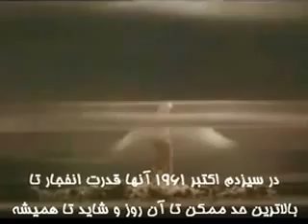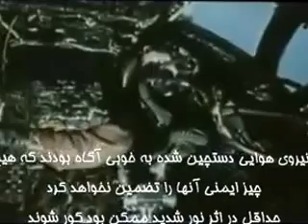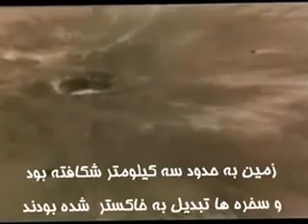Strongest Nuclear bomb tested ever, USSR 1961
تزار یعنی قدرت ، تزار یعنی تخریب ، تزار یعنی مرگ و تزار یعنی بزرگترین بمب هسته ای که تاکنون آزمایش شده است
تزار بزرگترین و قدرتمند ترین بمب هسته ای ایست که تا کنون آزمایش شده است ، این بمب با قدرت 50 مگاتن ( پنجاه میلیون تن تی.ان .تی ده برابر کل مهمات استفاده شده در جنگ جهانی دوم !! ) از بزگترین بمب هم نوع خودش سی برابر قدرتمند تر است ، این بمب توسط نیروهای شوروی و در قطب شمال و در سال 1196 برای اثبات برتری قدرت شرق به غرب به دستور مستقیم خروشچف آزمایش شد.

امواج حاصل از انفجار آن سه بار دور زمین را طی کرد! و در فنلاند شیشه خانه را شکست!

موجودات زنده تا شعاع 100 کیلومتری محل انفجار تبدیل به بخار شدند و نابود گردیدند

وزن بمب برابر با 20 تن ، طول گودال ایجاد شده حدود سه کیلومتر ، قدرت تخریب موثر 500 کیلومتر ( تخریب 100 درصد ! ) و ارتفاع قارچ ایجاد شده از انفجار 46 کیلومتر !

این بمب به وسیله یک فروند بمب افکن توپولوف 95 پرتاب شده ، برای اینکه بمب افکن بتواند از محل دور شود چتر 800 کیلوگرمی به بمب وصل شد و در فاصله 4 هزار متری از زمین منفجر شد .
تا قبل از فروپاشی شوروی کسی قدرت واقعی این بمب را نمی دانست که پس از فروپاشی دولت روسیه قدرت آن را معادل 50 مگاتن TNT اعلام کرد .

توضیح آنکه بمب Tsar توسط شوروی ساخته شده و در تاریخ 30 اکتبر 1961 بر فراز جزیره میتوشیکا بای واقع در شمال روسیه و قطب شمال منفجر شد. این بمب توسط یک فروند توپولف95 حمل و یک فروند توپولف16 از عملیات پرتاب بمب فیلمبرداری میکرد.

روسها این بمب را در سال 1961 برای اثبات قدرت و فناوری برتر خود به حریف آمریکایی ساختند و پروژه ساخت آن از جولای همان سال با درخواست شخص نیکوتا خروشچف آغاز شد. ابتدا قرار بود بمب 100 مگاتن قدرت انفجاری داشته باشد که به علت هزینه زیاد و ترس از انتشار پرتوهای رادیواکتیو آنرا به نصف یعنی 50 مگاتن تقلیل دادند.

در روز آزمایش بمب را سوار بر یک فروند بمب افکن استراتژیک توپولف95به فرماندهی سرگرد آندری دورنوتسف کردند و هواپیما از پایگاه هوایی کولا پنینسولا به پرواز درآمد. متعاقبا یک فروند توپولف16 نیز برای مشایعت در عملیات پرواز کرد.

در ساعت 11:32 دقیقه صبح هواپیما بمب را پرتاب کرد. بمبی که 27 تن وزن ، 8 متر طول و 2 متر قطر داشت! یک چتر 800 کیلوگرمی هم به بمب وصل شده بود و پرواز 45 کیلومتری بمب تا رسیدن به هدف شد که به هواپیما فرصت کافی برای فرار از منطقه را میداد اما قدرت انفجار بقدری زیاد بود که خدمه پرواز الزاما از عینک مخصوص برای جلوگیری از کور شدن استفاده کردند!

بمب از ارتفاع 10500 متر رها و در ارتفاع 4000 متری منفجر شد. بعد از انفجار قارچی اتمی تشکیل شد که 64 کیلومتر ارتفاع و 40 کیلومتر عرض داشت و تا 1000 کیلومتری با چشم غیر مسلح قابل مشاهده بود!

بعد از این آزمایش میتوان گفت مقامات غربی را ترس فرا گرفت و این اقدام شوروی با واکنشهای مختلف از سوی دول غربی روبرو شد. کارشناسان آمریکایی قدرت انفجار را 85 مگاتن تخمین زده بودند که بعدها در سال 1991 توسط روسیه اعلام شد که قدرت بمب 50 مگاتن بوده است.

تزار دیگری هرگز ساخته نشد ! چرا که تنها یک استفاده میتوانست داشته باشد و آن تحقق قیامت موعود بر روی زمین و نابودی حیات بر روی کره خاکی داشته باشه !!